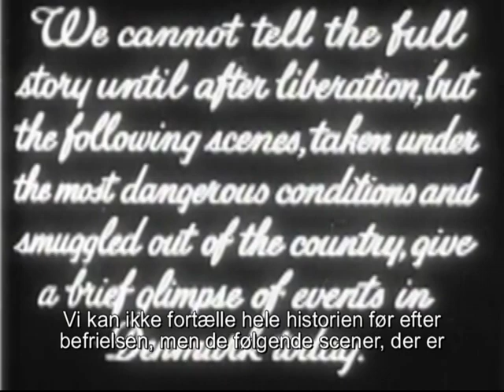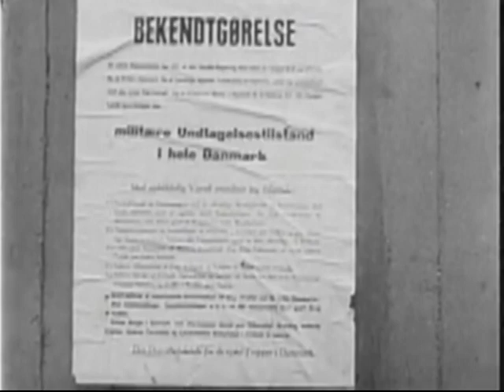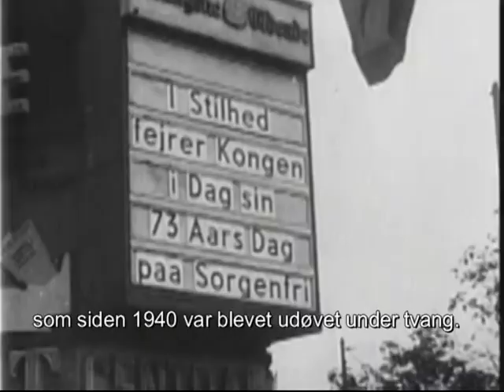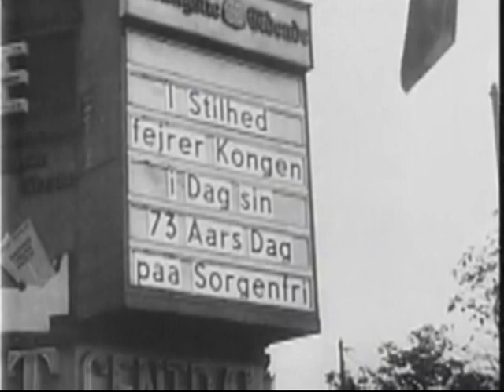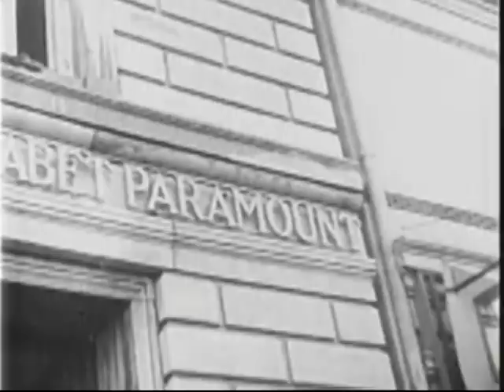Danmark kæmper for friheden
Propaganda film fra 1944 om den danske modstand mod den tyske besættelsesmagt. Med danske undertekster.